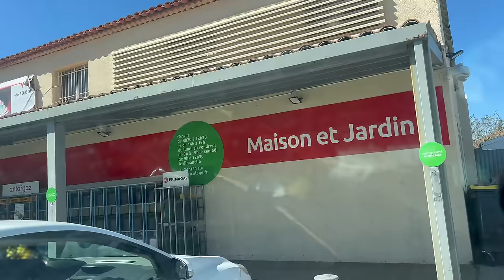Chilling out in the sun ☀️ Van life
Painting is cool.